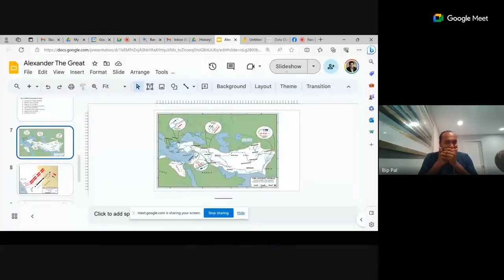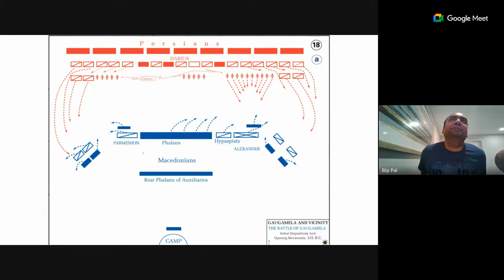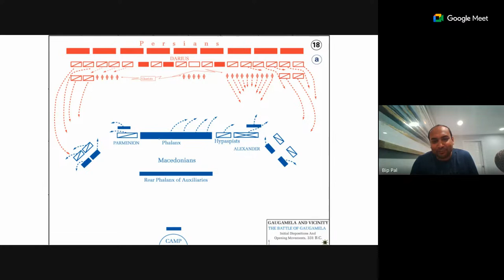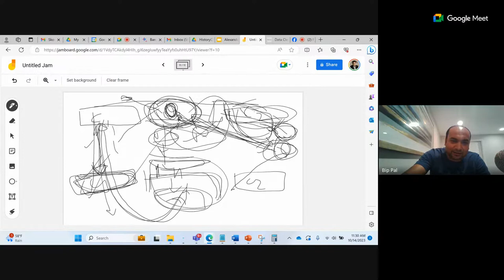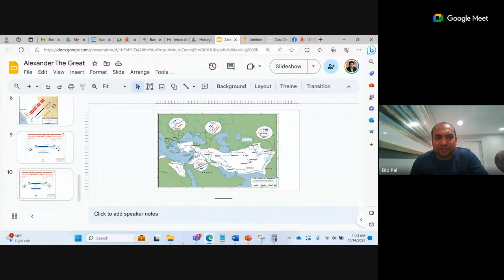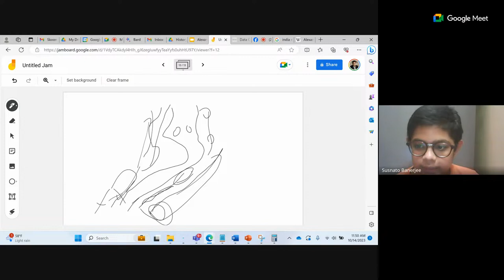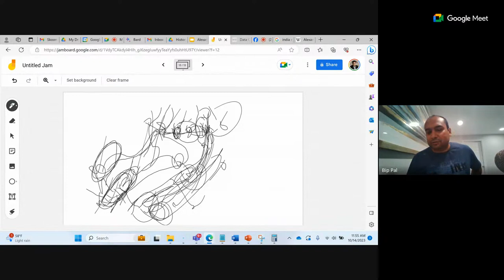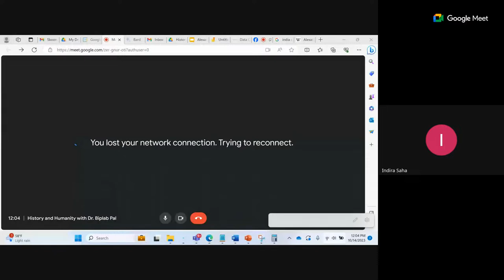[Alexander -Indian Invasion] History and Humanity with Dr. Biplab Pal